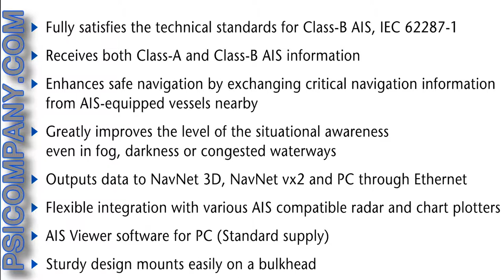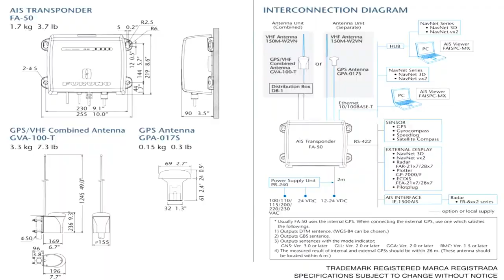Furuno FA50 AIS: An Overview - Visit Us for New Models!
The Furuno FA50 is a Class B AIS (Automatic Identification System) capable of exchanging navigation and ship data between own ship and other ships or coastal stations. It complies with IMO MSC. 140(76) Annex 3, A.694, ITU-R M.1371-2 and DSC ITU-R M.825-3 It also complies with IEC 60945 (EMC and environmental conditions).

The Furuno FA50 consists of a transponder unit with GPS antenna. A VHF antenna is required and should be supplied separately. Also included is AIS viewer software from MaxSea, which allows basic display of AIS targets on a PC. The transponder contains a VHF transmitter, two TDMA receivers on two parallel VHF channels, interface, communication processor, and internal GPS receiver. The internal GPS is a 12-channel all-in-view receiver with differential capability. It also gives position, COG and SOG.